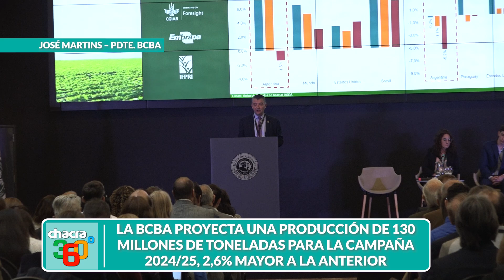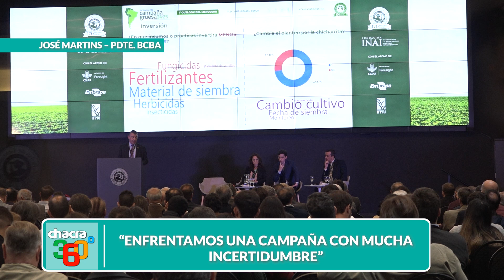JOSÉ MARTINS – PDTE. BCBA